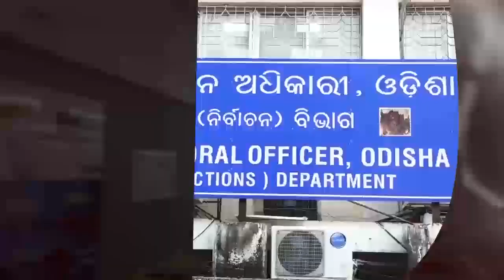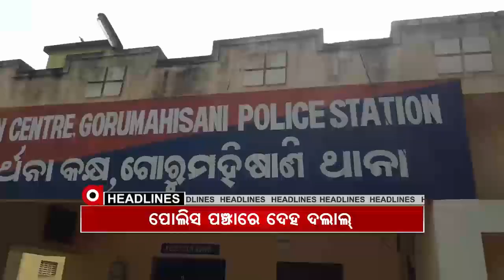Headlines 4Pm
ନୟାଗଡର ବହୁ ଚର୍ଚ୍ଚିତ ପରୀ ହତ୍ୟା ଘଟଣା...ଦୁଇ ମନ୍ତ୍ରୀଙ୍କ ନାଁରେ ନିର୍ବାଚନ ଆଚରଣ ବିଧି ଉଲ୍ଲଂଘନ ଅଭିଯୋଗ. ରାଜ୍ୟରେ 24 ଘଣ୍ଟାରେ 1931 ପଜିଟିଭ ଚିହ୍ନଟ...  ଭିଜିଲାନ୍ସ ଜାଲରେ କୋଟିପତି ଯନ୍ତ୍ରୀ...